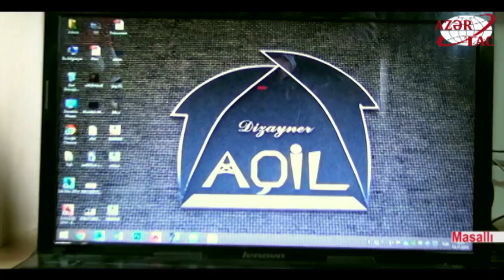Qədim sənəti yaşadanlar